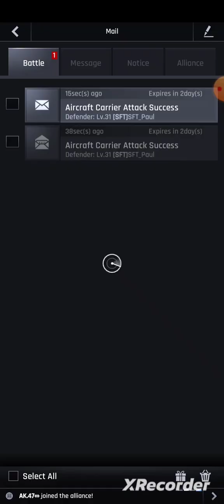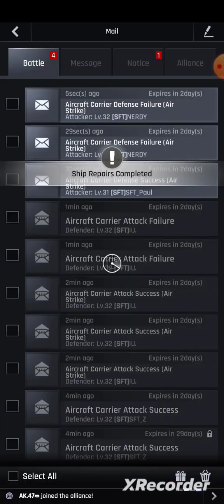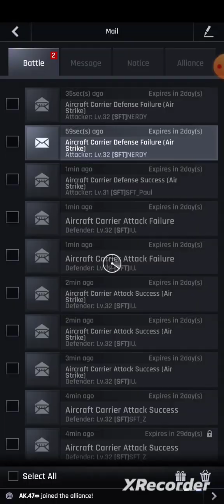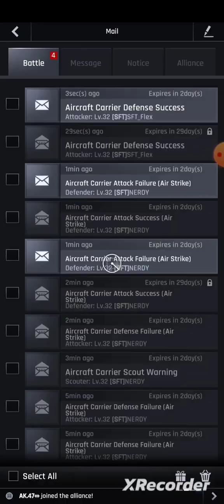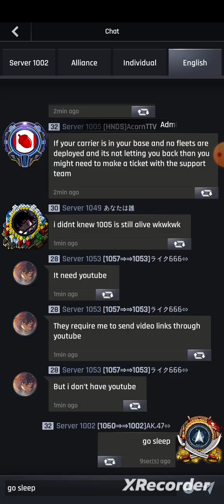Burning SFT (1002) / Battle with SFT Nerdy